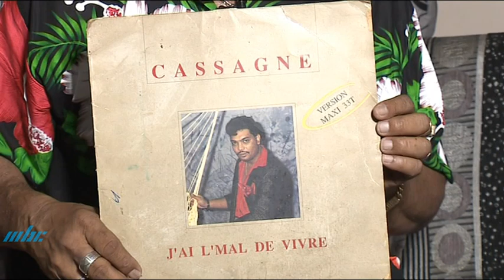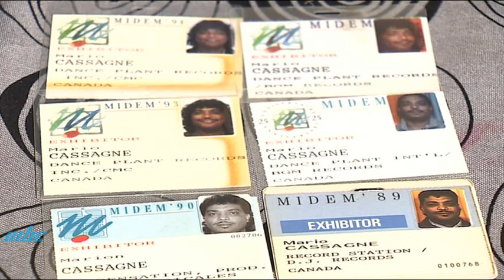Glwar Dantan - Mario Cassagne